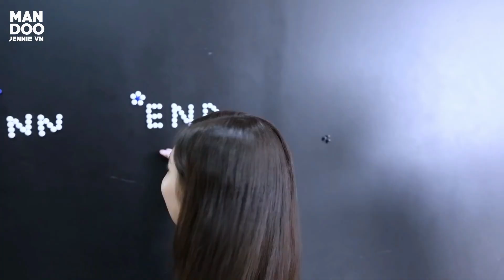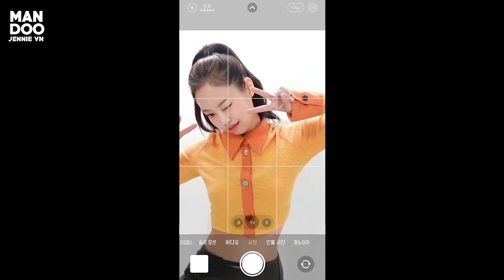[VIETSUB] HERA PHOTO SHOOT VLOG - JENNIE